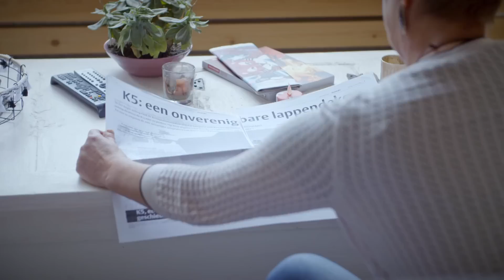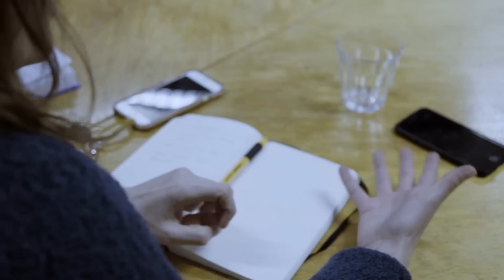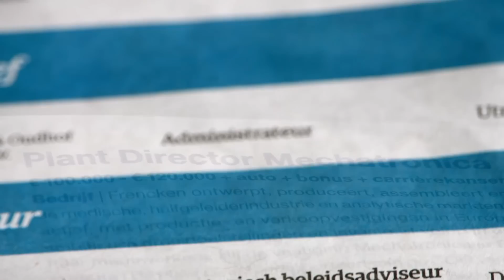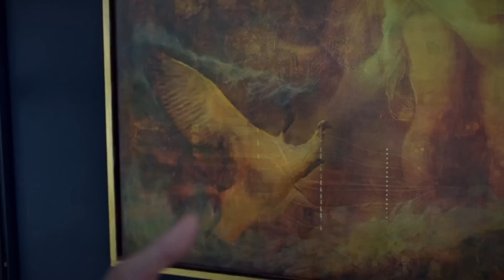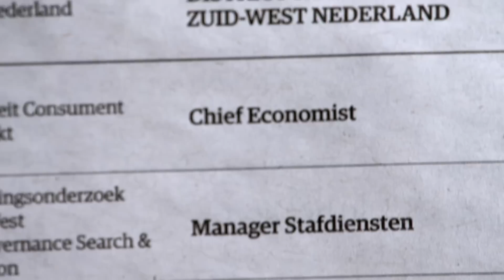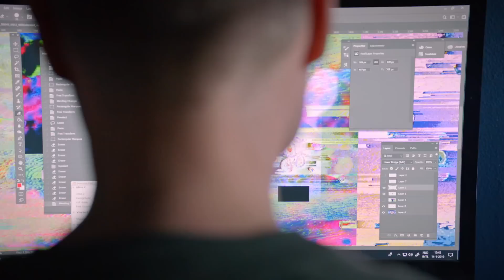David Graeber about bullshit jobs | VPRO Documentary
What is a bullshit job, and who has a bullshit job? Do you think that your work has no sense? Then you likely have a bullshit job, that does not bring any satisfaction or any other benefit. In this documentary vpro and American anthropologist, David Graeber looks more closely at bullshit jobs, why they exist, and what they do with us.

More than twenty percent of working people in the West have the idea that what they do makes no sense at all. Yet they work themselves into an accident and earn billions together. Why don't we just quit those bullshit jobs?

There are even people who know for sure that their work is not contributing. Sometimes their work goes against all their principles. It is work that if it were not done, nobody would miss it. The world would be even better if the work were not done.

The phenomenon "bullshit job" was put on the map by the American anthropologist David Graeber. The image he paints explains a lot of contemporary phenomena, which economists, sociologists and political scientists have previously been unaware of. The expanding bureaucracy in companies, for example, where nothing or nobody becomes more effective or productive. According to Graeber, today's managerial culture is a new feudal system, within which top managers build their kingdoms under the flag of efficiency. The building blocks are useless departments where people lose their way.

But there are (former) employees that are no longer willing to go on with their bullshitjobs. They have left behind their work at the government, in companies or multinationals. Their work, they say, makes no sense. They paint a shocking picture of an office garden in which the employee's most important task is to play a role in the bullshit puppet show. How long do we still believe in paid work as the highest attainable goal in life?

Original title: Mijn Bullhsitbaan

Director: Roland Duong
Research: Henneke Hagen
Camera: Hans Bouma, Jelle Dijkstra, Adri Schrover
Sound: Jochem Salemink
Edit: Rinze Schuurman
Research pictures: Rob Dorresteijn
Online composition: Arja van den Bergh
Production: Marie Schutgens